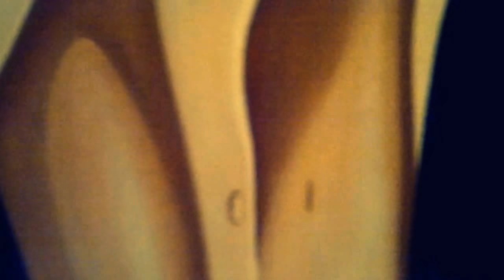"MARIO DAS NEVES POR OSCAR VALMONT". "RENACIMIENTO ARGENTINO". "ARTE INTELIGENTE". 3D. HD.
FICHA TECNICA DE LA OBRA DE ARTE. TITULO: "MARIO DAS NEVES POR OSCAR VALMONT". SERIE: "HOMENAJE A MARIO DAS NEVES". TECNICA: OLEO CLASICO S/LIENZO. MATERIALES: OLEO/S/LIENZO. MEDIDAS: 80X100 CMTS. SOPORTE: BASTIDOR DE LIENZO. MOVIMIENTO: "RENACIMIENTO ARGENTINO". ISMO: "IDEALISMO" SINTETICO TEORICO PRACTICO. CORRIENTE: "ART DE GOLD". TENDENCIA: "ARTE INTELIGENTE". ESCUELA: ARTE ARGENTINO CONTEMPORANEO DE VANGUARDIA. PARADIGMA: "RENACIMIENTO ARGENTINO". PERIODO: "BICENTENARIO ARGENTINO". EPOCA: "DORADA". SIGLO XXI. AUTOR: OSCAR VALMONT. AÑO: 2017. CENTRO DE INVESTIGACION Y EXPERIMENTACION ESTETICA. ACADEMIA NACIONAL DE ARTES Y CIENCIAS. BUENOS AIRES. CAPITAL FEDERAL. REPUBLICA ARGENTINA.